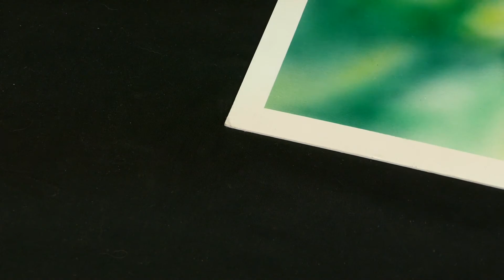COME rimuovere residui di colla: tips&tricks #22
Stai realizzando un disegno, hai appena attaccato un pezzo di frisket e non appena lo stacchi ti accorgi che ha lasciato dei residui di colla sul tuo disegno.

Panico.

Non temere, ti svelo un facilissimo trucco per rimuovere i residui di colla e far tornare il tuo disegno come nuovo!